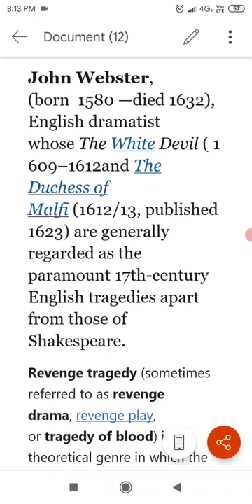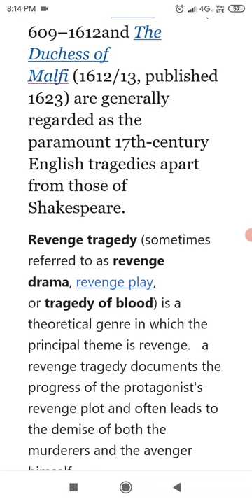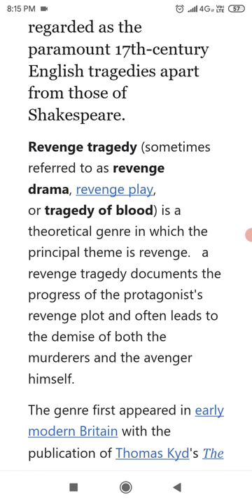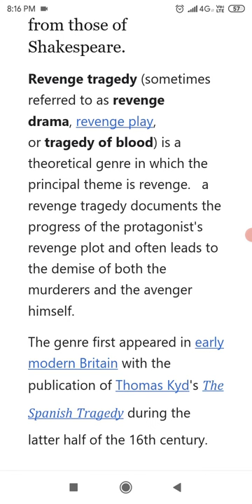John webster & Revenge tragedy